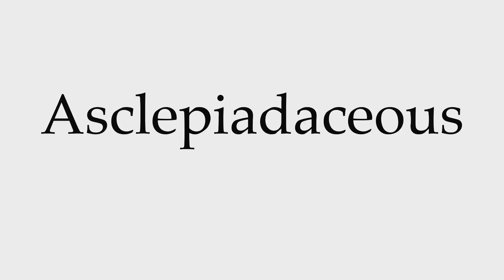How to Pronounce Asclepiadaceous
This video shows you how to pronounce Asclepiadaceous